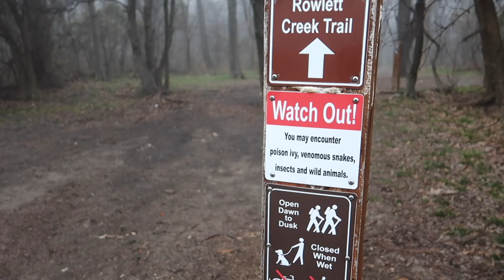The Joys and Terrors of Woodland Photography | A Mix of Moment Macro Lens and DSLR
Some photos and video shot with iPhone and Moment Macro Lens, and some with my Canon DSLR and 100mm Macro Lens.
Let me introduce you to a (North Central) TEXAS Woodland.
I love visiting the wooded nature trails near home, especially in the winter and spring, summers can be unbearable, replete with high heat, mosquitos, bugs, poison ivy and snakes!  One day, when I thought it was a safe time (in November / winter), thinking there were no snakes on the prowl, I came across one of our venomous snakes during a photo walk.  I had ‘almost’ stepped right over the hole where he was swaying his head waiting for prey, scared me enough to not want to go back for a long time… but, I’m glad I did go back, or I would have missed my favorite encounter in the woods to date!

“Inside the Mind” by Ryan Taubert
“New Spring” by Steven Gutheinz
“Let it Burn” by Generdyn